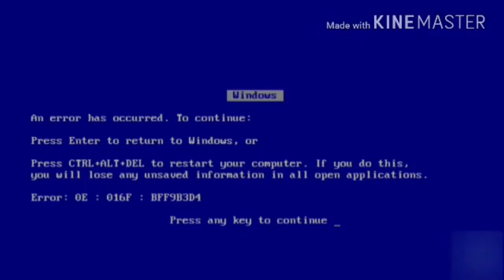Caillou Reloaded Error